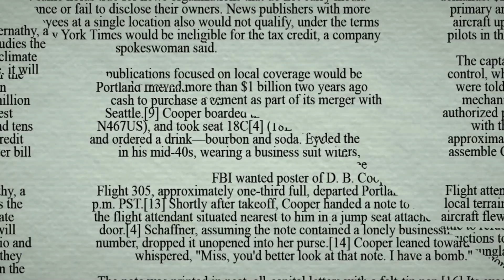Main Ne Anarkali Bazar Say New Jackit {urchase Ke [ABUZARRAHAT new vlog 2023 video] Anarkali Lahore